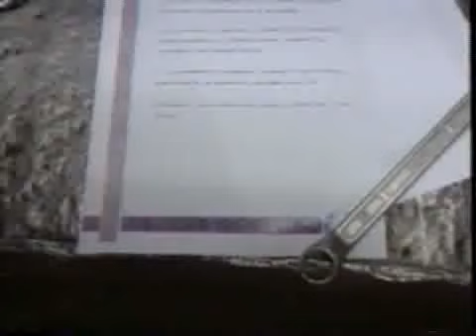El GARANTE -Part 021- COLLATERAL MAN Original Miniseries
21th part from EL GARANTE (aka COLLATERAL MAN) the most awarded miniseries in Argentinean TV history. Awarded with 4 Martin Fierro, 3 Broadcasting Int'l, EMMY Finalist, NewYork int'l Fest Finalist, MIDIA nominee, and more.
Aired in lots of countries, already remade in Chile, soon in Spain, Novelization in ENGLISH (Book at Amazon), translated into Spanish, English & Turkish.
What happens when the Devil, tired of being deceived by reluctant signatories who refuse to hand in their souls at the moment of death, designs a new way to protect his 'business'?
Martin Mondragon, a first generation American psychologist living in Manhattan, meets his foil when a suave stranger, Joe Sagasti, introduces himself as Satan's messenger with the mission of collecting an unpaid debt owed to the Devil by Martin's grandfather from Argentina. As the first male descendant, Martin is named in the contract as the guarantor of the agreement, the collateral man. Sagasti pressures Martin to surrender his soul to the powers of darkness with a single drop of his blood. When Mondragon refuses, Sagasti sets out to overcome Martin's resistance with a series of supernatural events which lead the young psychologist to understand how life can be more terrifying than death. Martin finds he must fight Hell itself to discover the one secret his grandfather never told him--how to beat the Devil himself.